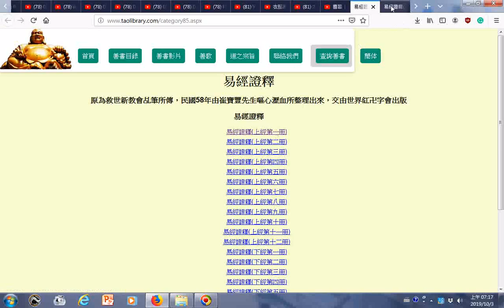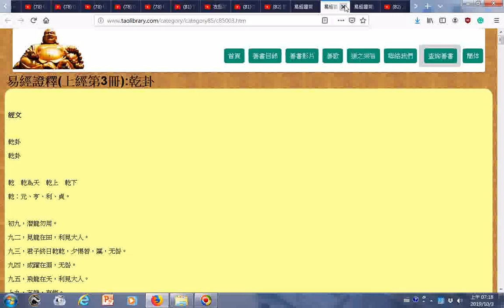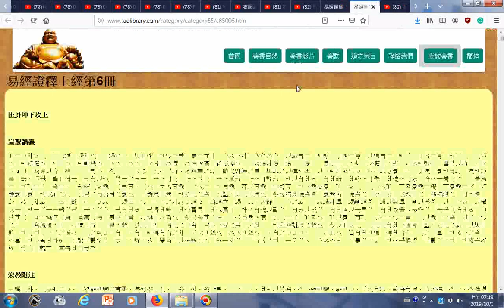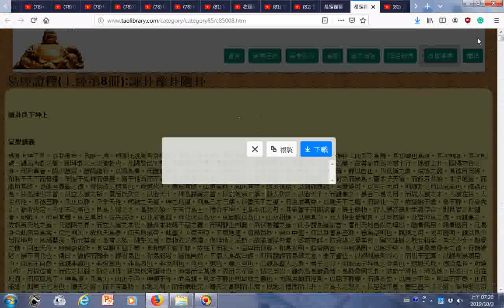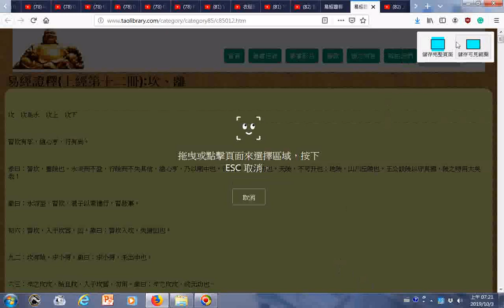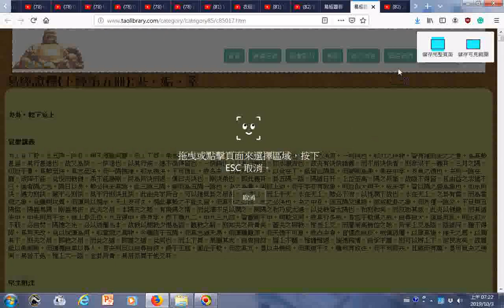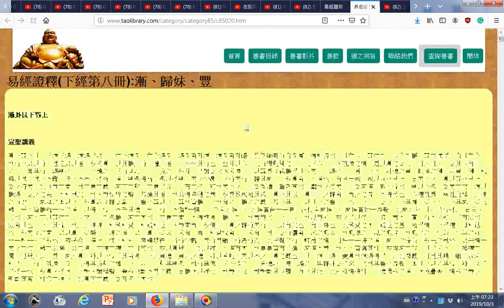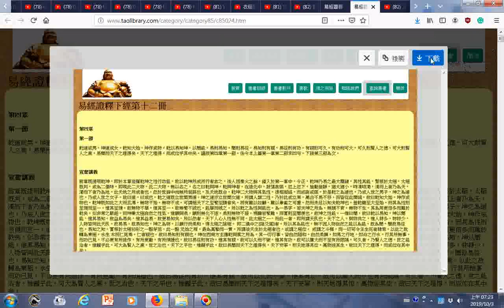易經證釋 htm易經證釋原為救世新教會乩筆所傳，民國58年由崔寶豐先生嘔心瀝血所整理出來，交由世界紅卍字會出版